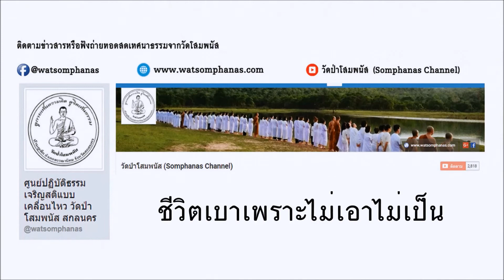591022V "กำเนิดเวตาล" เสียงธรรมหลวงตา